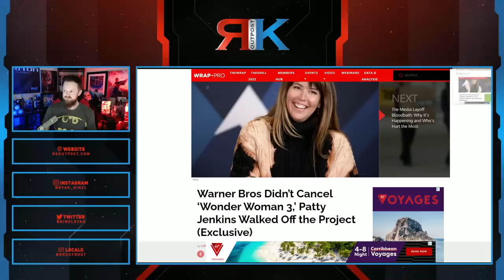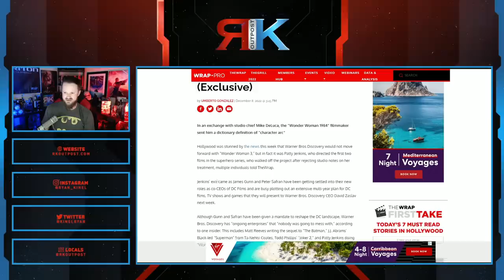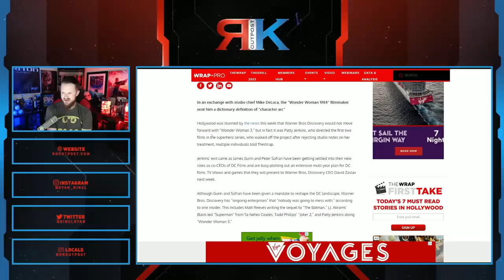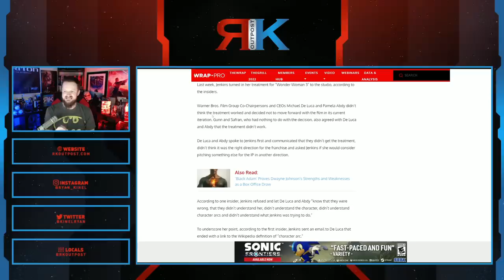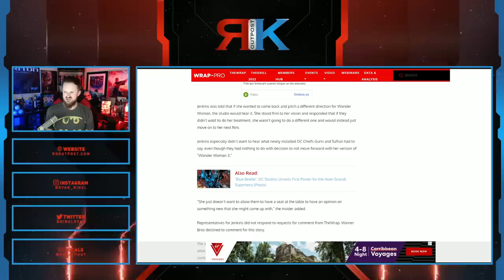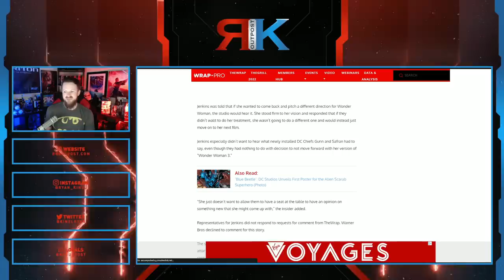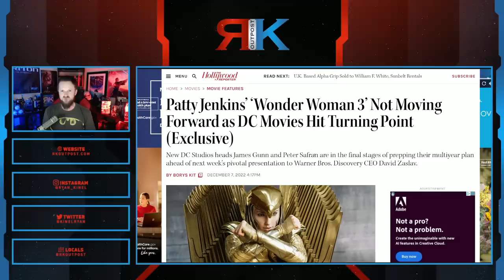Patty Jenkins Had A MELTDOWN And QUIT Wonder Woman 3! | Director Didn't Want Advice From ANYONE!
A HUGE thank you to the following Patrons!:
Master Level:

Knight Level:

Mike Jackson -
Saberian Dream –
Rushin Bob -
Padawan Level:
Optimus Prune -
R R -